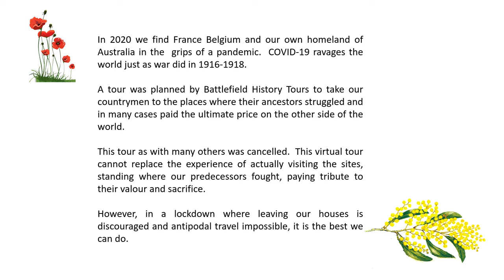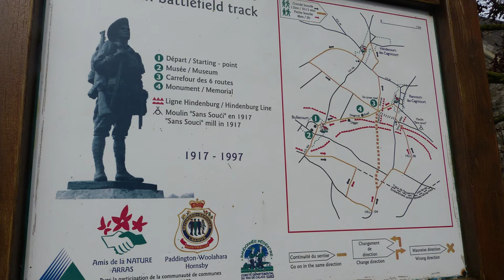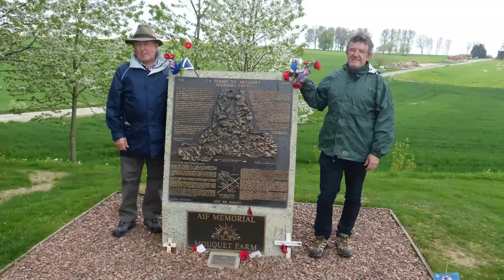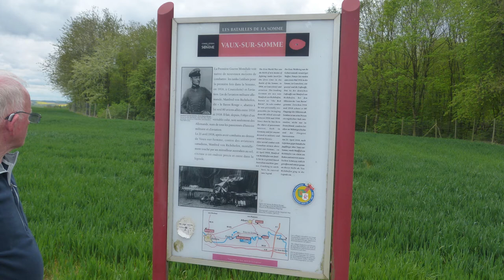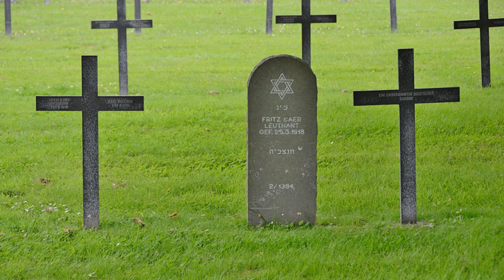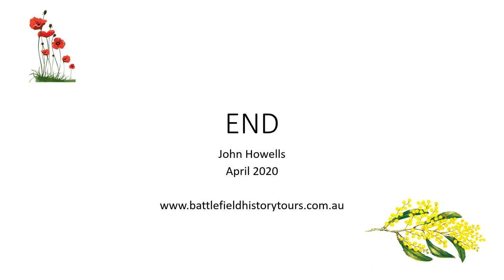A Virtual Battlefield of France and Belgium April 2020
In 2020 those pilgrimages Australians take to honour their ancestors who fought in wars overseas have been cancelled.  This video has been prepared for those who missed out.  One guide takes you through the itinerary of the tour by Battlefield History Tours that would have taken place in late April 2020 using photos and video taken during similar tours in the past few years.  Not as good as being there, but at least a peek at what might have been.